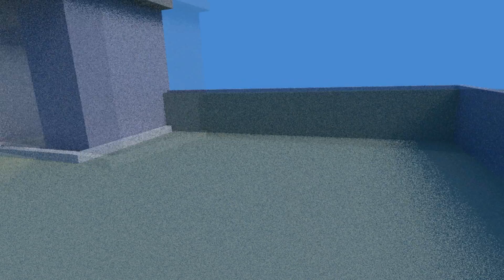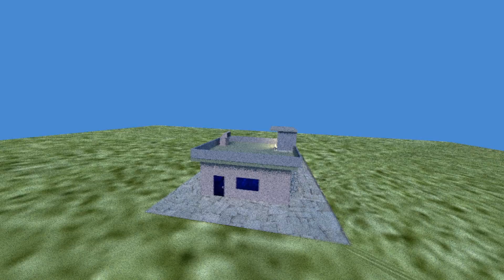Casa Subterranea no Blender 3D 2.74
Minha primeiro projeto que quero construir no Sítio, usando o Blender 3D. tem algumas falhas mas aos poucos vou corrigindo...ainda estou aprendendo a manipular o programa...